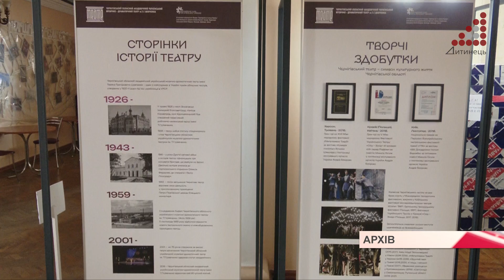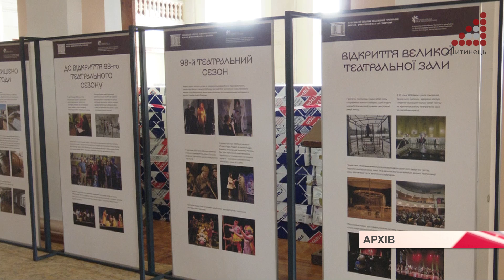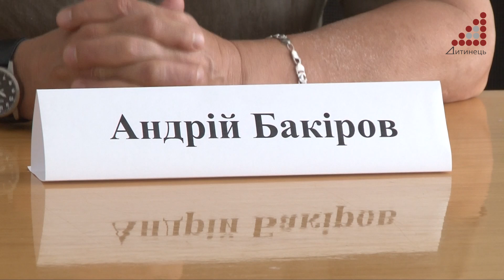Шевченківці запрошують на прем'єру вистави про окупацію Херсонщини під назвою “Молочайник”